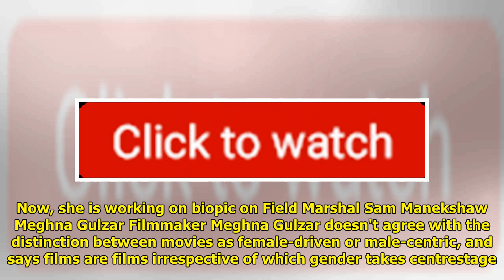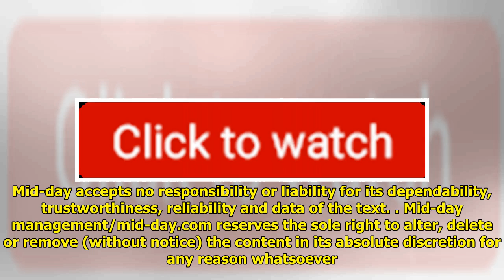Meghna Gulzar: Audience Doesn't Discriminate Between Male, Female Driven Cinema